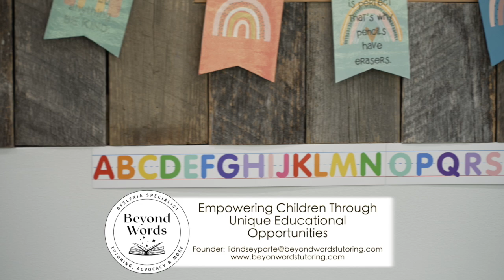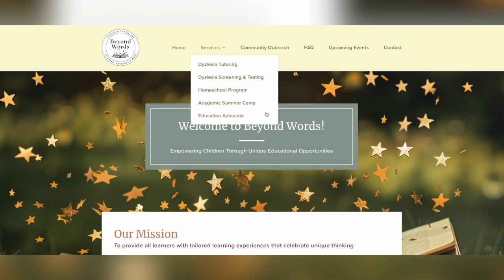Beyond Words Tutoring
Welcome to Beyond Words, a pioneering hybrid homeschool program located in Stevensville, MD, specializing in dyslexia support, personalized learning, and a child-led, experiential education. Your children will discover unique opportunities in our maker space and the wonders of nature, exploring Terrapin Nature Park, fostering a love for learning.

Other opportunities through Beyond Words Learning Center include the academic summer camp, dyslexia screenings and evaluations, and after school literacy and enrichment clubs.

Our mission is to help children understand what is truly unique about them and more importantly show them how to take full advantage of their individuality to gain an edge in life.